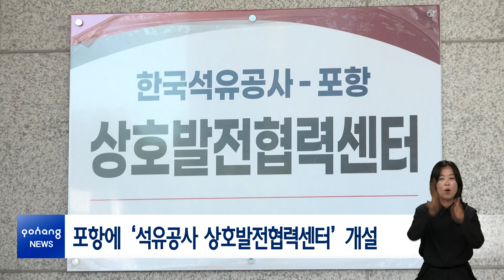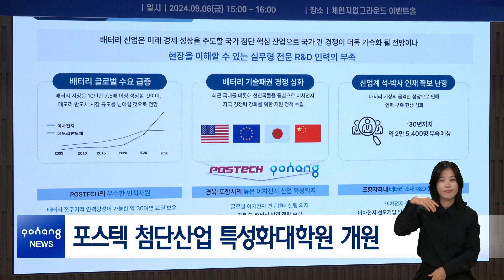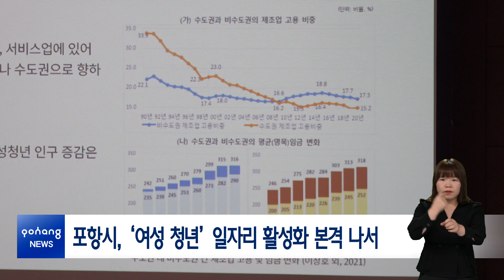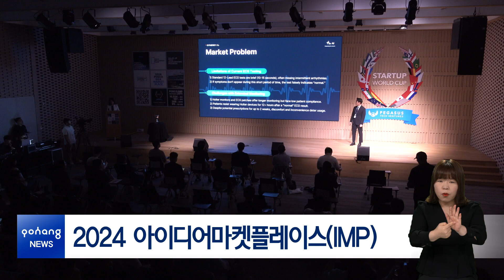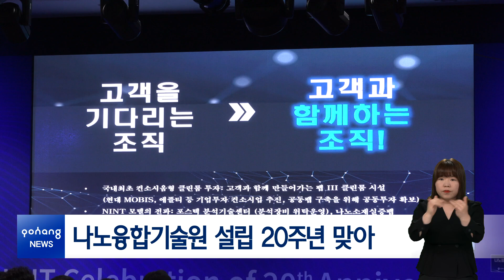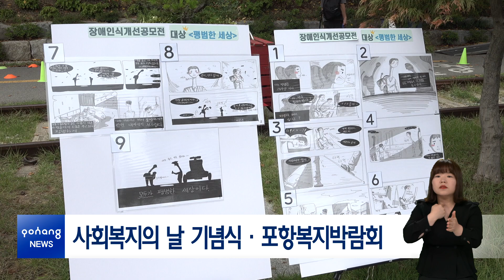2024년 9월 9일 뉴스in포항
[시정 브리핑]
1. 포항에 ‘석유공사 상호발전협력센터’ 개설
2. 포스텍 첨단산업 특성화대학원 개원

[간추린 소식]
-포항시, ‘여성 청년’ 일자리 활성화 본격 나서
-2024 아이디어마켓플레이스(IMP)
-양성평등주간 ‘제25회 세오녀문화제’
-대구경북첨단의료복합단지 포항 확장 추진
-나노융합기술원 설립 20주년 맞아
-한국지능로봇경진대회·포항가족과학축제
-사회복지의 날 기념식·포항복지박람회
-제3회 환동해컵 국제요트대회

[클로징]
추석맞이 ‘포항시 직거래장터’로 오세요!